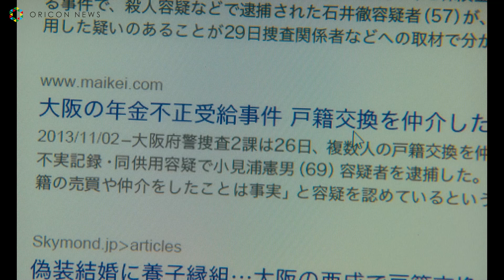妻夫木聡、謎の男“X”の真相に迫る！？珠玉のヒューマンミステリーに挑戦 窪田正孝&仲野太賀&清野菜名&小籔千豊ら豪華俳優陣が集結 映画『ある男』予告映像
第70回読売文学賞を受賞、累計28万部を超える平野啓一郎のベストセラー小説「ある男」を、『蜜蜂と遠雷』 の石川慶がメガホンをとり映画化、11月18日に全国公開となる。

主演の妻夫木聡をはじめ、安藤サクラ、窪田正孝、清野菜名、眞島秀和、小籔千豊、仲野太賀、真木よう子、柄本明ら豪華俳優陣が集結した本作は、本年のヴェネチア国際映画祭オリゾン ティ・コンペティション部門への正式出品が決定し、世界からも注目を集め話題となっている。

解禁となった予告映像で、弁護士の城戸(妻夫木) は、かつての依頼者・里枝(安藤)から、亡くなった夫・大祐(窪田)の身元調査の依頼を受け、大祐を“X”とし、真相を探っていく。謎が深まる中、「私はいったい、誰の人生と一緒に生きてたんでしょうね」という里枝のセリフから一変、里枝と息子・悠人は大祐=“X”への想いが溢れ出し、心揺さぶる展開に、感動と涙の結末を予感させる映像となっている。